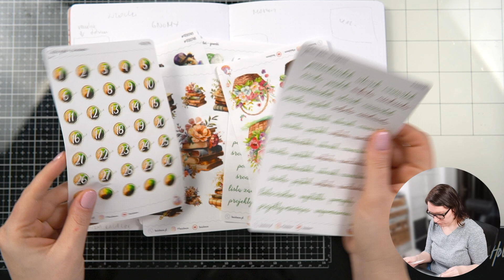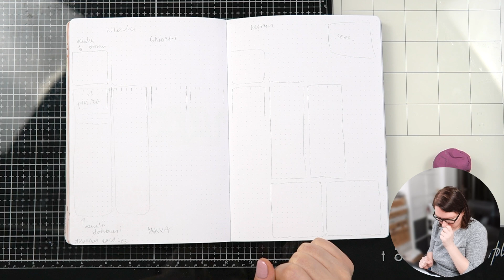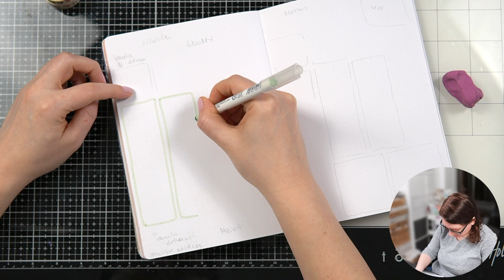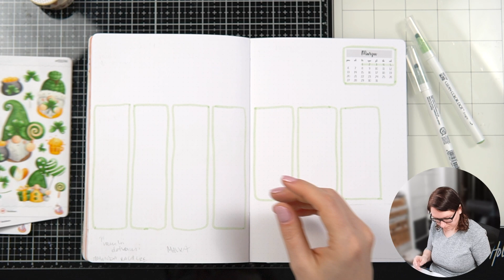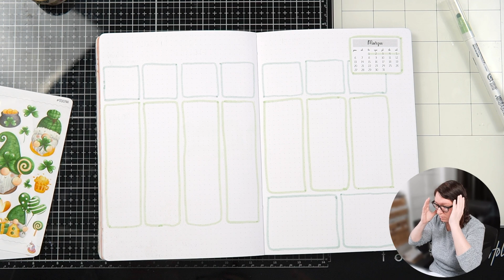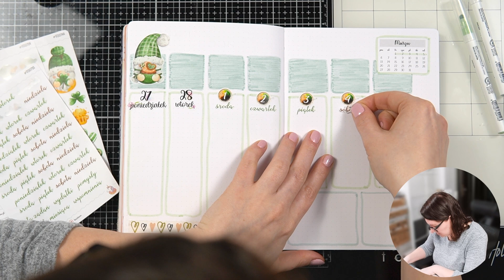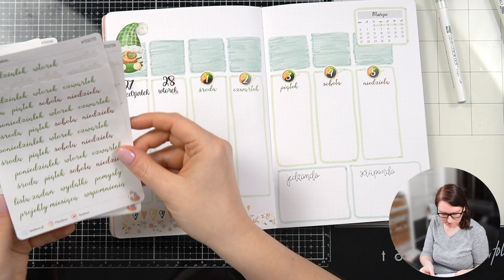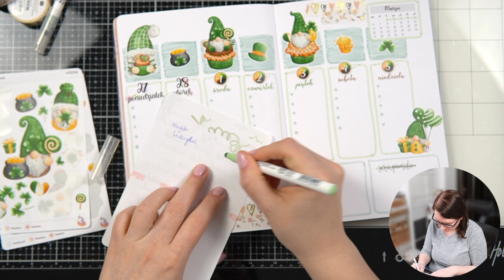Zielone gnomiaki | Pierwsza tygodniówka marca w bullet journal | Weekly [autopromocja]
Chcesz mnie wesprzeć? Pod każdym filmem jest opcja podziękowania :) Jestem bardzo wdzięczna za każde takie wsparcie!